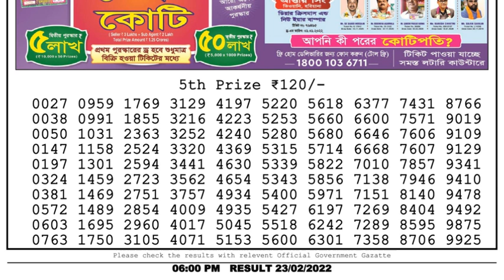Nagaland Lottery Sambad Result | Dear Lottery